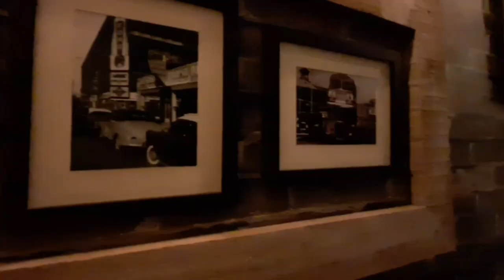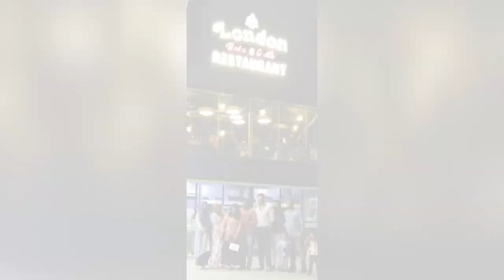New year celebration 2020|London bakes & Grills|palakkad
This how we celebrated new years event in palakkad.Happy 2020 to all.